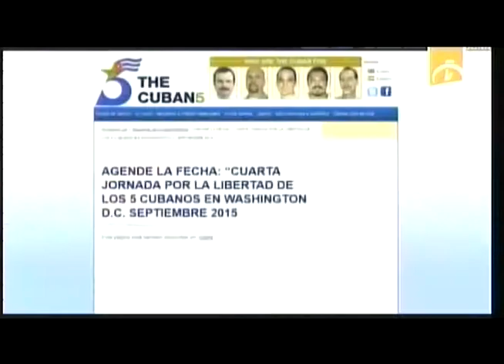Washington: convocan a la IV Jornada por la Libertad de los Cinco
El Comité Internacional por la Libertad de los Cinco convoca a la IV Jornada por la libertad de los antiterroristas cubanos, fijada para septiembre del venidero año.